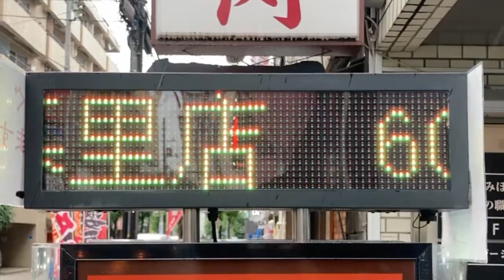広告用の電光掲示板 手もみの職人(〒116-0014 東京都荒川区東日暮里５丁目５２−４)